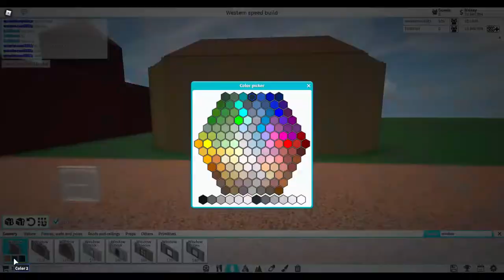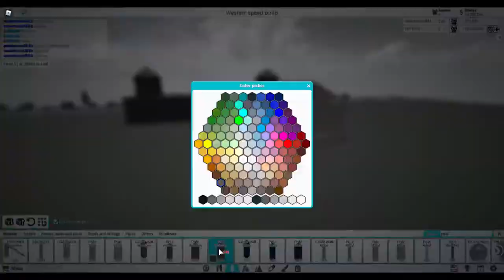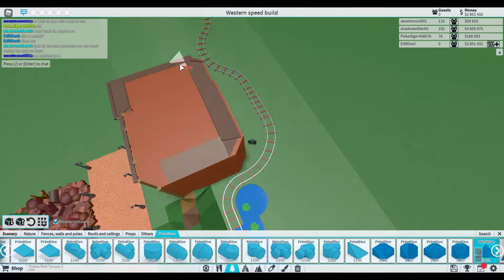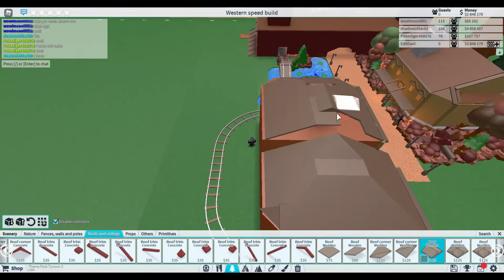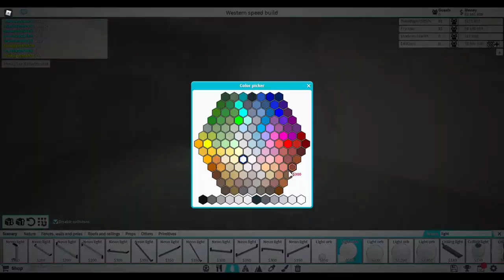Lets Build A Theme Park! | Western Town Speedbuild | Episode 2 | Roblox Theme Park Tycoon 2 // TPT2